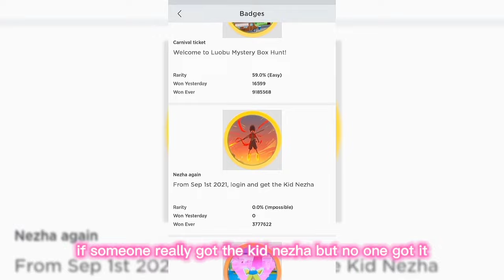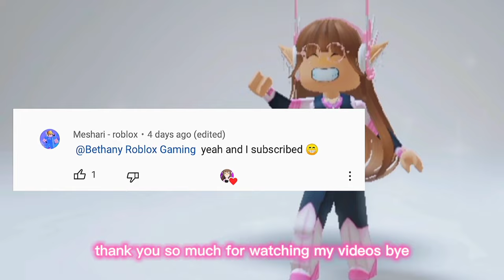How to get the Kid Nezha 🤔 Luobu Mystery Box Hunt (read desc)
How to get kid nezha? Get broom or jetpack and dino to glitch under the map. then touch kid nezha to get it

BUTTTTT... this event was ended last September 11, 2021. the badge  says it it IMPOSSIBLE.